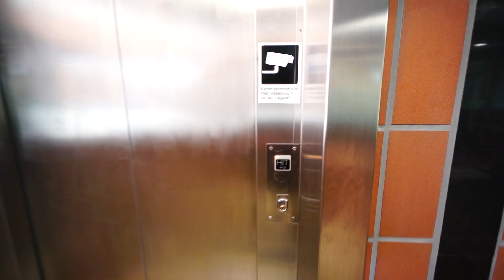Sweden, Stockholm, Axelsberg subway station, SMW elevator occupied by junkies (no ride)